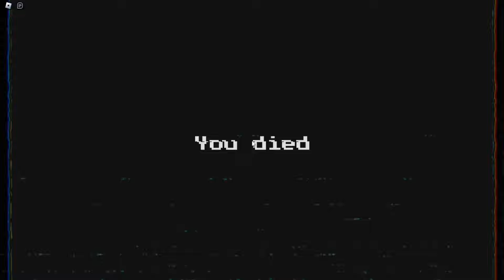Poppy Playtime Forever On Roblox Is FUNNY and SCARY at the same time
Roblox poppy playtime did damage to me, not more than my friend though